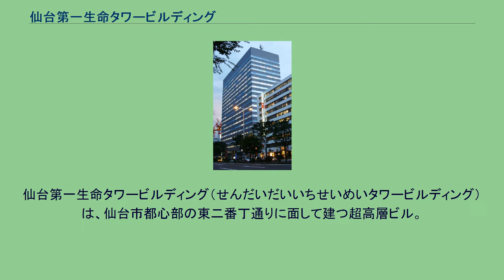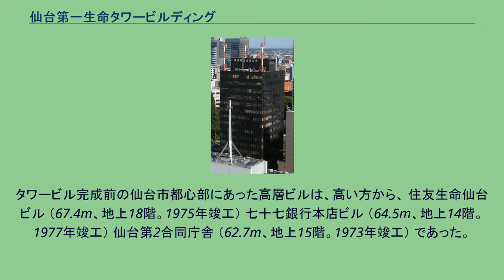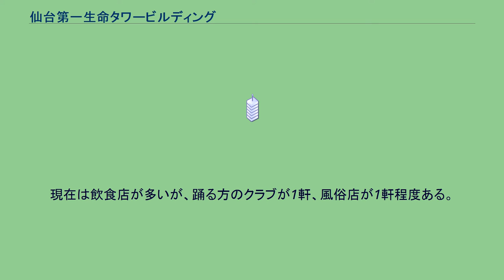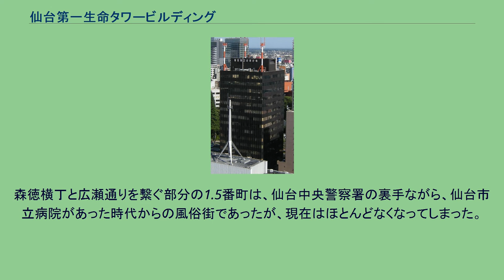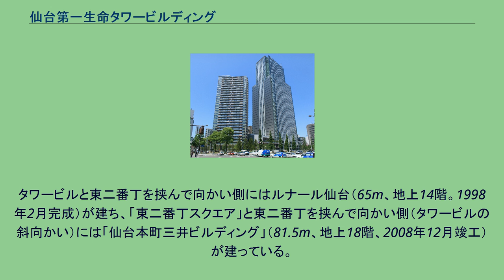仙台第一生命タワービルディング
仙台第一生命タワービルディング（せんだいだいいちせいめいタワービルディング）は、仙台市都心部の東二番丁通りに面して建つ超高層ビル。
市民からは「仙台第一生命タワービル」または「タワービル」と呼ばれている。
以下、タワービルと記載する。
タワービルは仙台市立病院跡地の再開発であり、東を東二番丁通り（国道4号）、北を市道区画街路南58号線、西を三越通り（または1.5番町）、南を森徳横丁 で囲まれる区画のうち、北東と北西の角地部分を除いた区画のほとんどを占有して建つ。
仙台市立病院が建つ前は仙台地裁があった。
タワービル完成前の仙台市都心部にあった高層ビルは、高い方から、 住友生命仙台ビル （67.4m、地上18階。1975年竣工） 七十七銀行本店ビル （64.5m、地上14階。1977年竣工） 仙台第2合同庁舎 （62.7m、地上15階。1973年竣工） であった。
ここに1985年（昭和60年）5月、タワービルは従来の60m級から20m以上も高く、東北地方では最も高い90m級・地上21階建ての超高層ビルとして完成した。
また、10年振りに仙台市内の最高層ビルの地位も入れ替わったため、円高不況期（1983年 - 1986年）だった当時において仙台市民から注目を集め、展望台の無いオフィスビルであったにも関わらず、タワービルの最上階には見物客が集まった。
プラザ合意（1985年9月22日）後のバブル景気期になると、1987年（昭和62年）のNHK大河ドラマ『独眼竜政宗』の放送で仙台には観光客が大量に押し寄せ、同年7月15日に東北初の地下鉄である仙台市営地下鉄南北線が開業し、大きく社会増が起きる中の1989年（平成元年）4月1日には仙台市が東北初の政令指定都市となる。
この政令市化に合わせて、 などが建った。
140mを超えるSS30の登場により高層ビル東北1位の座を明け渡したが、バブルの最中のタワービルは、最上階の会員制高級クラブを初めとして、仙台のランドマークとなっていた。
宮城県庁舎最上階から見た当ビルおよびその周辺（2009年7月） タワービルの西側の三越通り（1.5番町）沿いは周辺と合わせて東一市場と呼ばれ、百貨店の仙台三越、繁華街の一番町、および、タワービルが建つ前に当地にあった大規模病院の仙台市立病院に囲まれて発達した横丁である。
現在は飲食店が多いが、踊る方のクラブが1軒、風俗店が1軒程度ある。
森徳横丁沿いも現在は飲食店ビルが並んでいる。
森徳横丁と広瀬通りを繋ぐ部分の1.5番町は、仙台中央警察署の裏手ながら、仙台市立病院があった時代からの風俗街であったが、現在はほとんどなくなってしまった。
タワービルと森徳横丁を挟んで向かい側の東二番丁との角地には仙台中央警察署があったが、跡地に「東二番丁スクエア」（68.3m、地上14階、2008年7月竣工予定）が落成した。
仙台中央警察署が建っていた土地は、江戸時代に仙台藩医学校（医学館とも言った。東北大学医学部の源流）、および、青柳文庫（日本初の公開図書館）、明治期に官立宮城外国語学校（後に県立仙台中学校）、その後は憲兵隊の在所となって、戦後に仙台中央警察署となった場所である。
タワービルと東二番丁を挟んで向かい側にはルナール仙台（65m、地上14階。1998年2月完成）が建ち、「東二番丁スクエア」と東二番丁を挟んで向かい側（タワービルの斜向かい）には「仙台本町三井ビルディング」（81.5m、地上18階、2008年12月竣工）が建っている。